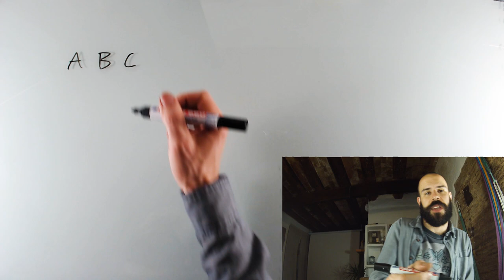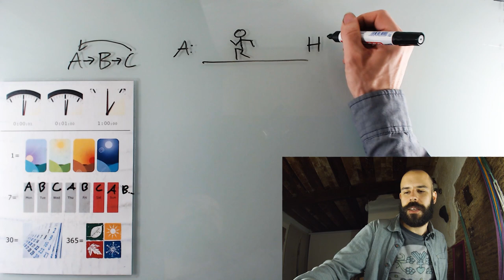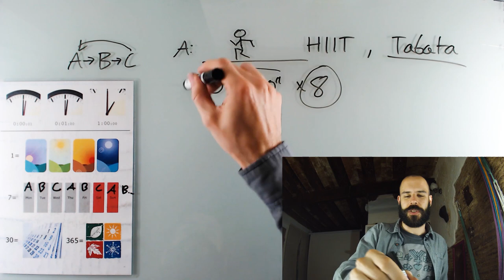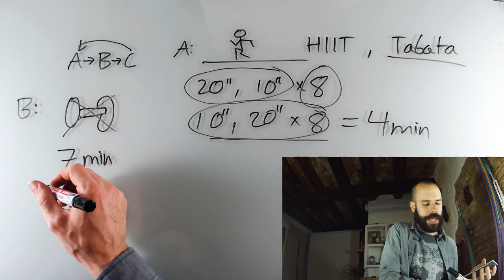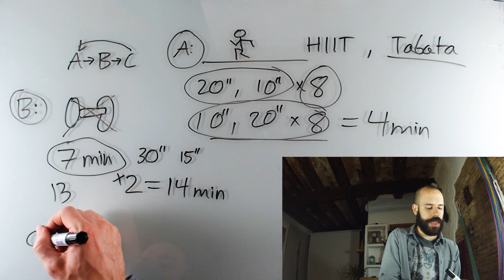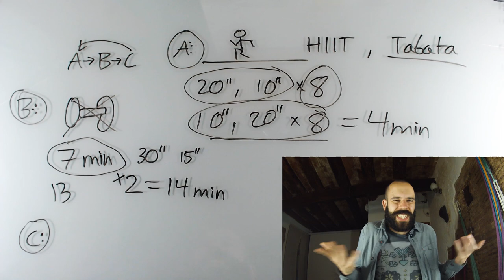🏋 My Workout Routine 🏋 - Daily Beginner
In this video I talk about my 3-day workout routine.